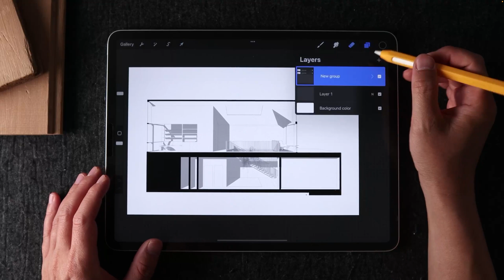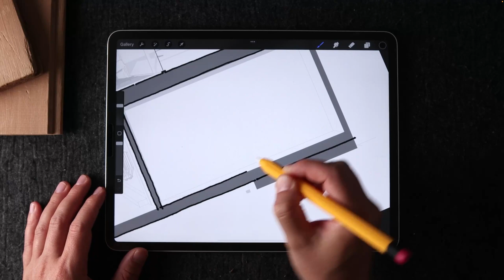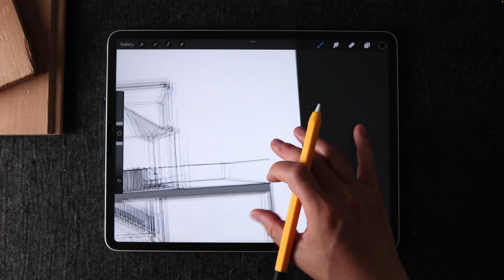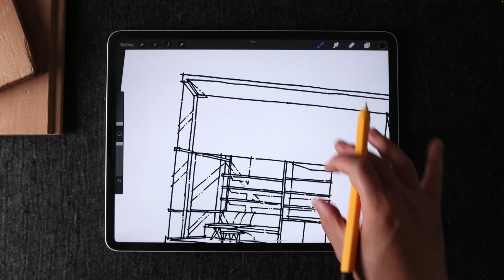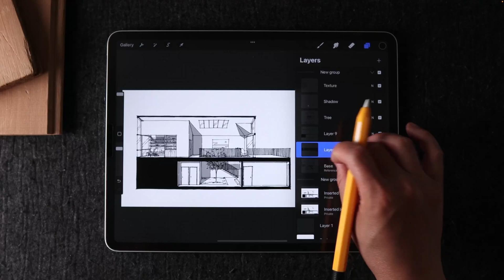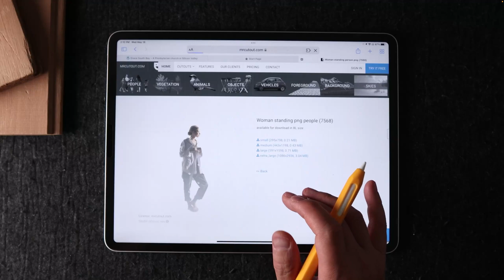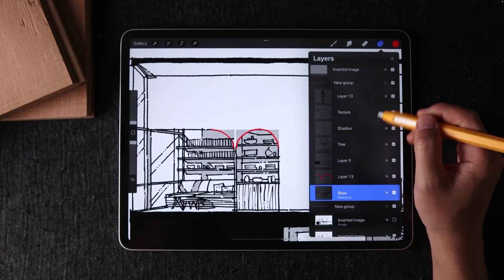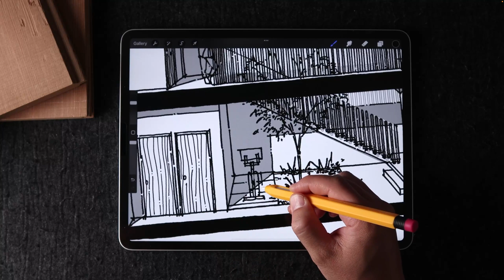Architectural Drawing Tutorial: How to Draw in Sectional Perspective